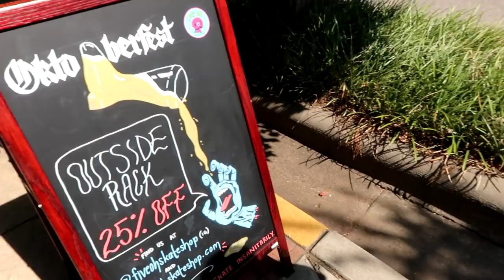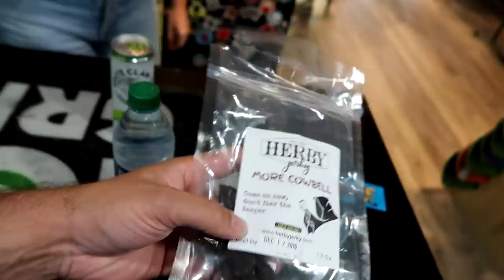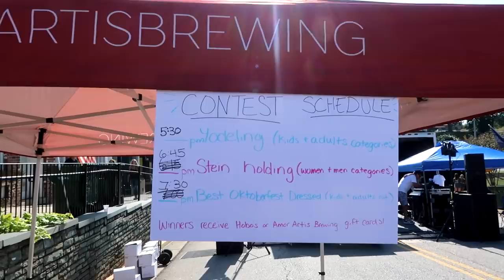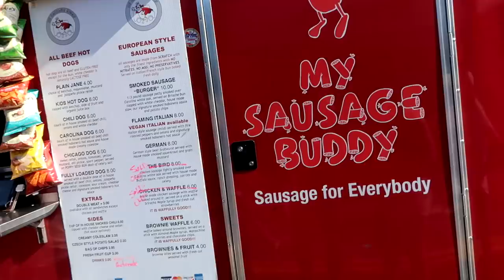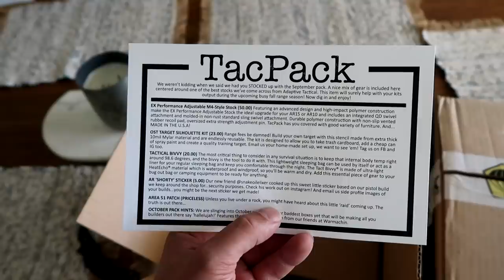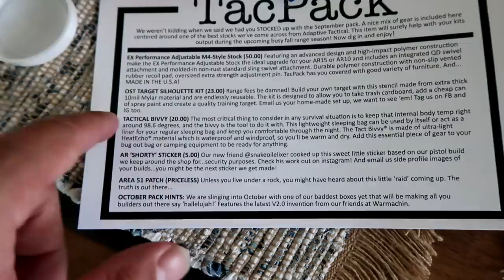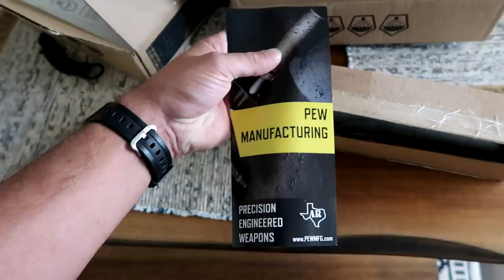Oktoberfest party at the skate shop!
Five Oh Skate Shop experienced its first Fort Mill annual Oktoberfest!

Use the code "DONUT" at tacpack.com for some free gear!